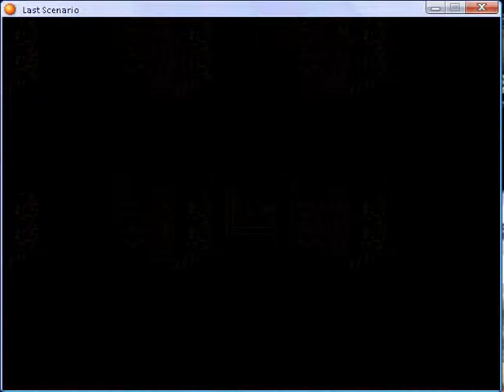Last scenario part 213.flv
First Entalar Seal part 7